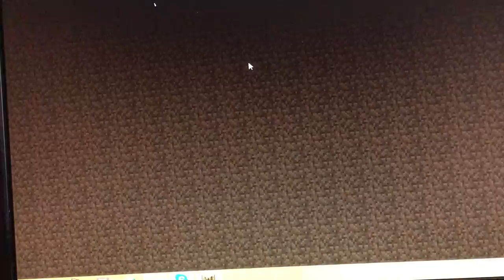Egg wars atamadım gitti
200abone olursa craftrise vip + çeklişi ip:# dan ulaşabilirsiniz